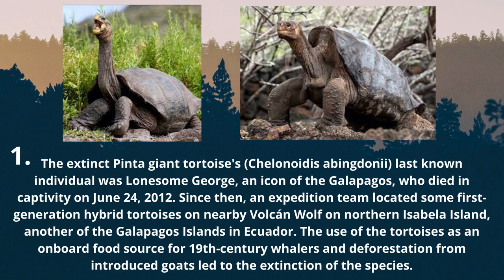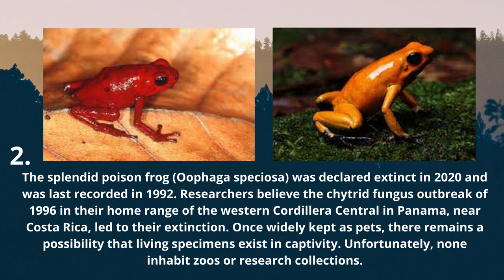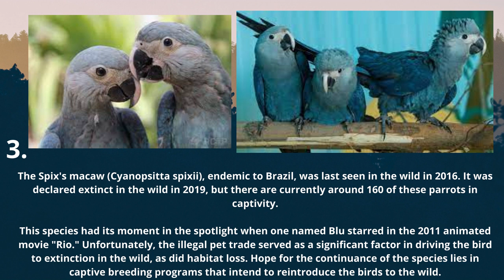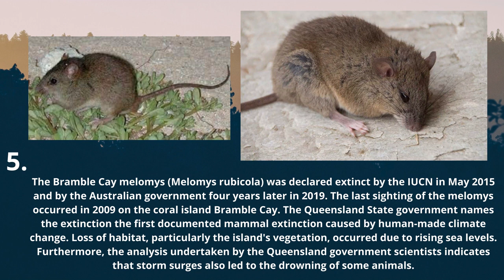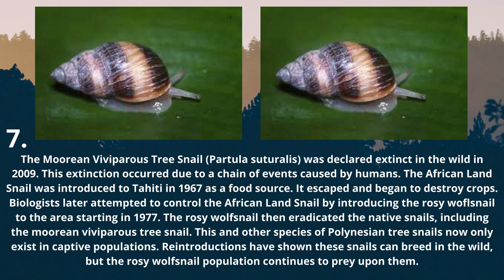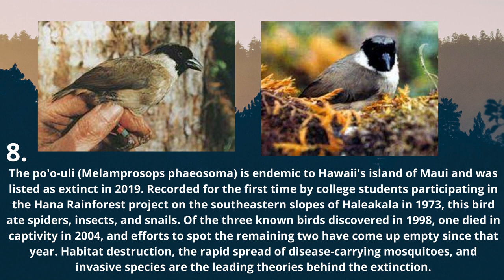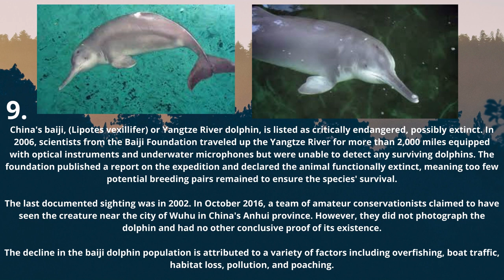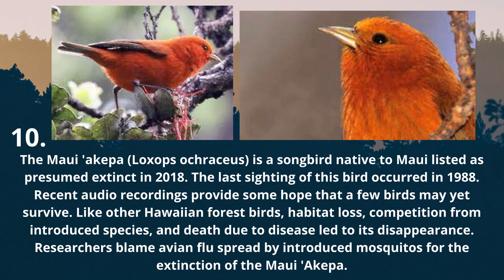10 Animals presumed extinct in the last decade